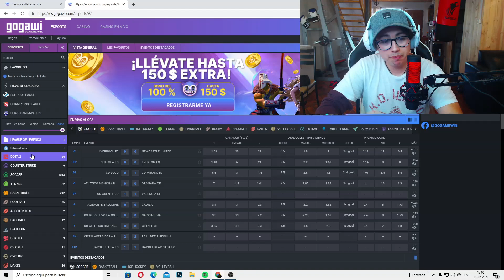Esto me PAGO el BONUS de SANTA !LOCURA